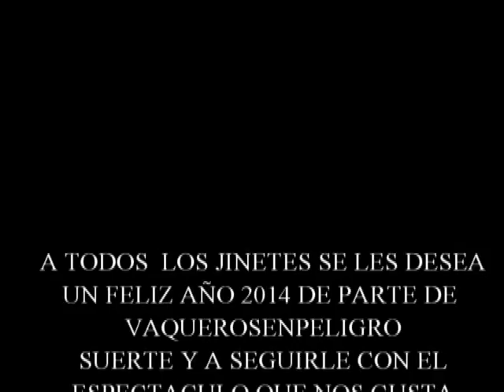vaqueros en peligro